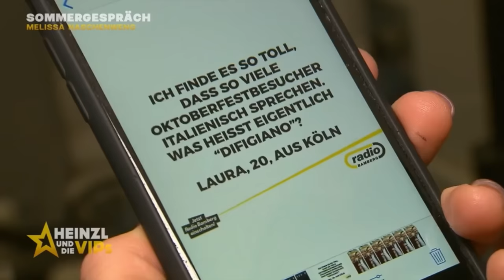Melissa Naschenweng I Das Sommergespräch 2023 I Dominic Heinzl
Dominic Heinzl Melissa Naschenweng zum Sommergespräch am Wörthersee